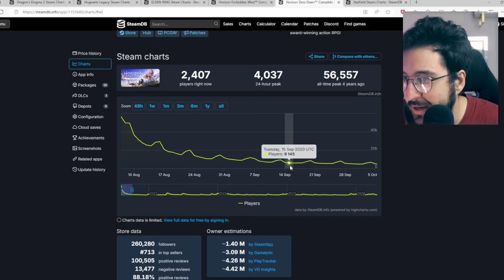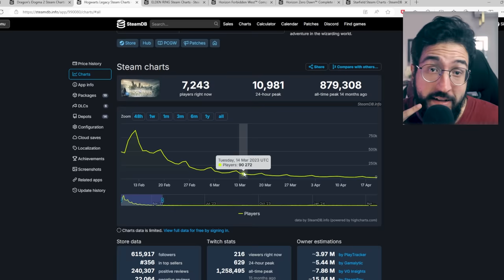Dragon's Dogma 2 já PERDEU praticamente TODOS jogadores! Isso é NORMAL?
DD2 perdeu muito publico?

➤ PSN: hadessama94